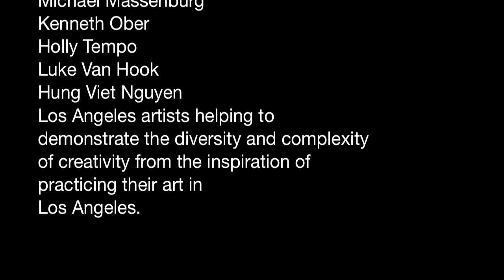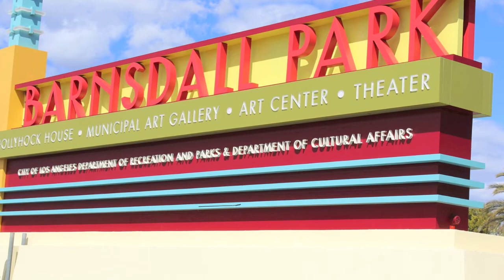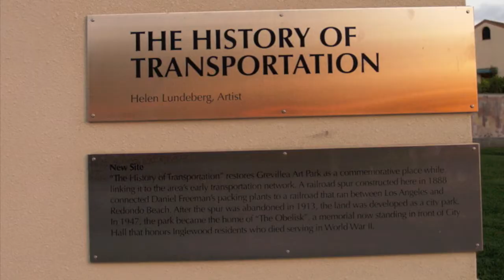OUT OF THIN AIR @ LAX 2012 Artist Talk with Renée Fox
Out of Thin Air @ LAX 2012 EXHIBITION
Curated by Ginger Van Hook

Welcome to the City of Angels. Often called the "Creative Capital of the World," Los Angeles is an assemblage of people, places, and ideas, blending and overlaying influences from across the world. This exhibition, curated by Ginger Van Hook, celebrates eleven contemporary artists who derive inspiration, interpretation, and motivation from living in Los Angeles. Offering original artworks, which seemingly come out of thin air, these artists reflect on their physical and metaphorical surroundings.

Kenneth Ober, Luke Van Hook, Holly Tempo, Hung Viet Nguyen, and Michael Giancristiano demonstrate diverse approaches in examining and interpreting the landscape, both in its natural and urban states. From intricate renderings to fields of repetitive patterns, each artist has an individual aesthetic response to the environment.

Renée Fox takes a micro view of nature in her artworks. Narrowing her focus to the propagation of a flower, or the power of a single seed, Fox shows an appreciation for minuscule forms of life.

Artists Shizuko Greenblatt, Michael Massenburg, Steve Fujimoto, and Mark X Farina mix color, symbols, and pop culture to express energy, sound, and comic book morality. Scott Grieger uses digital technology, art, and design to manipulate and adopt elements such as a splash of paint from a drawing and color from a neon sign on the Las Vegas strip into a formal and balanced composition of color, texture, and form.